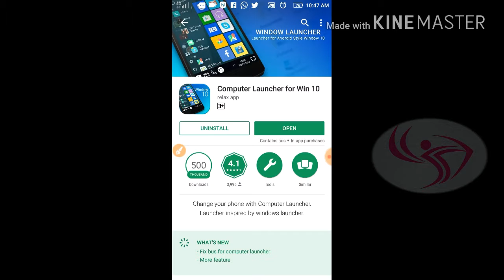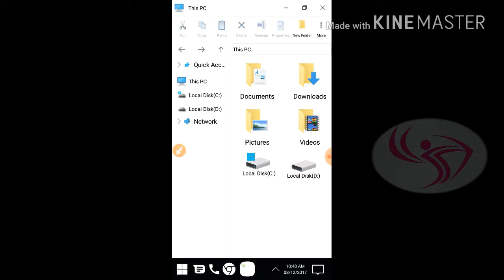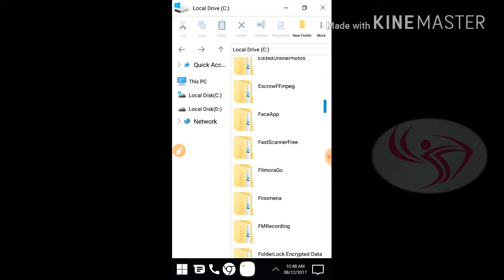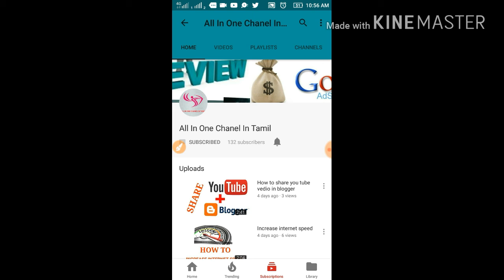how convert mobile to pc | tamil